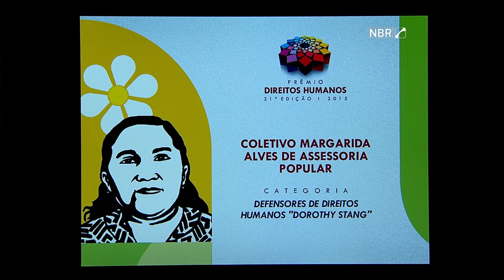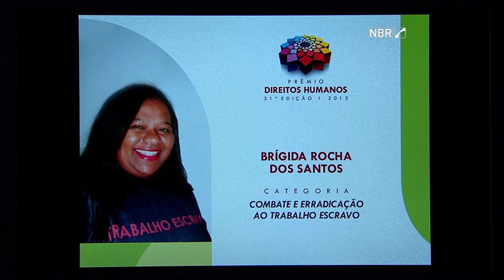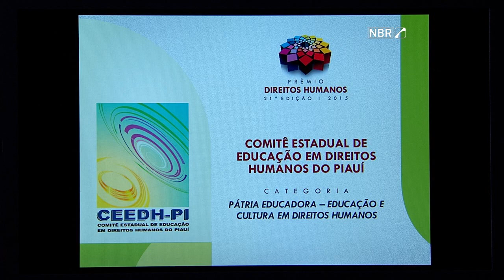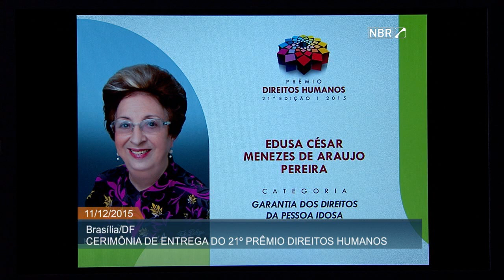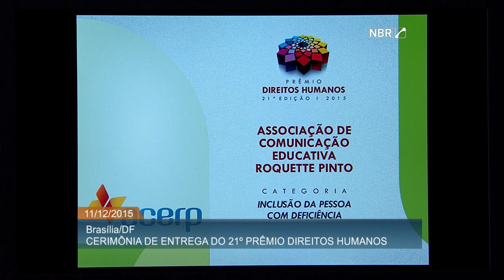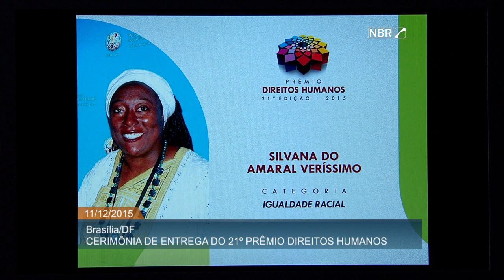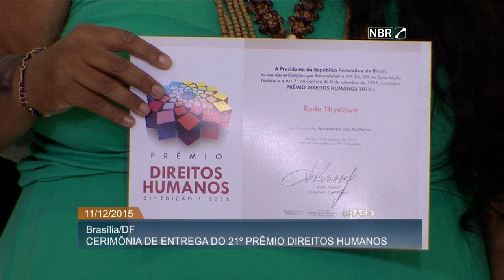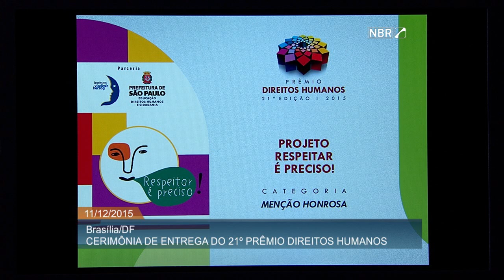Prêmio reconhece 18 iniciativas que valorizam os direitos humanos no Brasil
ATIVIDADES DA PRESIDENTA – 11.12.15:  A presidenta Dilma Rousseff participou, nesta sexta-feira (11), da cerimônia de entrega do 21º Prêmio Direitos Humanos. O prêmio é a mais alta condecoração do governo a pessoas físicas ou jurídicas que desenvolvam ações de destaque na área dos Direitos Humanos. No total, 18 pessoas e entidades receberam a homenagem.  Em discurso, a presidenta Dilma falou sobre os direitos de todo o cidadão e sobre o papel do Estado e da sociedade no combate às violações dos direitos humanos.